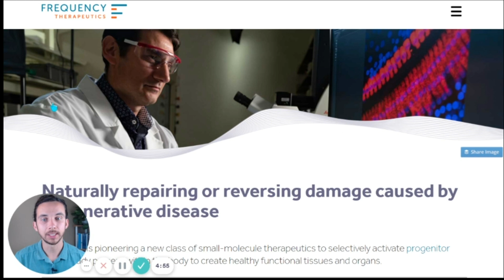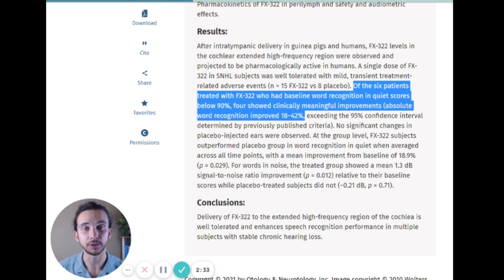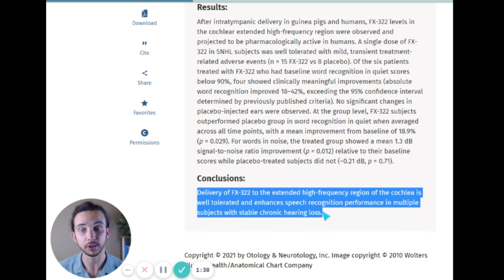The First Hearing Loss Cure? FX-322 Update | Frequency Therapeutics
FX-322 is a new pharmaceutical research drug aimed at finding a hearing loss cure. The research group Frequency Therapeutics created FX 322 to help find a cure for individuals with hearing loss. In this video, I share an update on the research.

5 Ways To Get Started With Treble Health (formerly known as Pure Tinnitus):